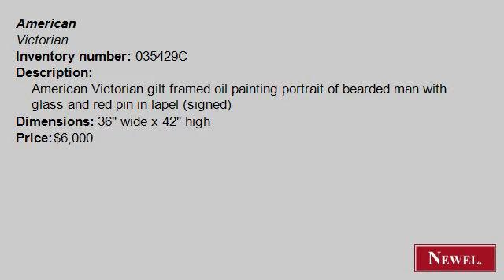Antique American Victorian gilt framed oil painting portrait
- Newel.com: Antique American Victorian gilt framed oil painting portrait of bearded man with glass and red pin in lapel (signed) (American, Victorian, picture, portrait, oil) (Newel Art and Antiques, New York City)